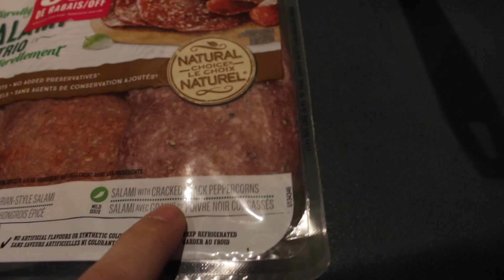EMERGENCY Triple Salami Pizza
Crispy salami is truly neat